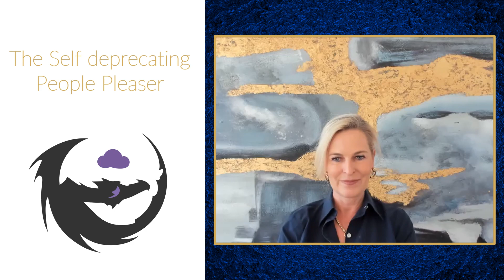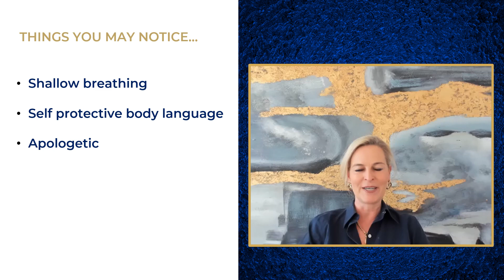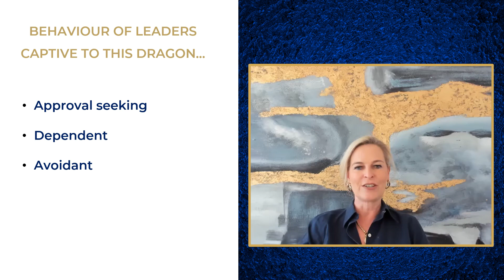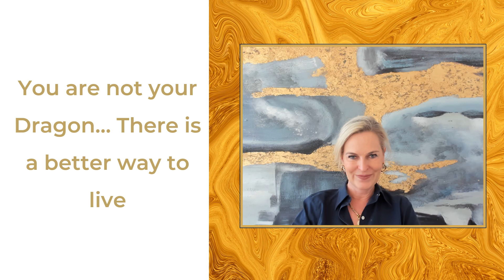The Self Deprecating, people pleasing Dragon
Learn more about one of the 'Dragons' behind low self confidence. How a fear of inadequacy keeps us locked into childish patterns of thinking, feeling and behaving and steps we can take to break free from our limitations and the lies we tell ourselves (The Dragon)